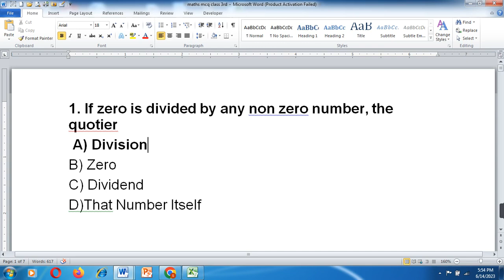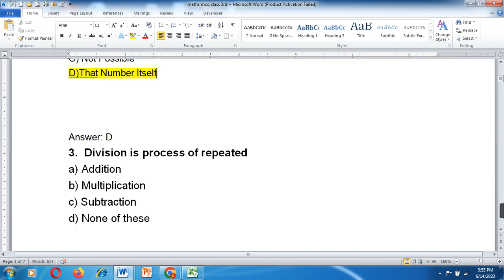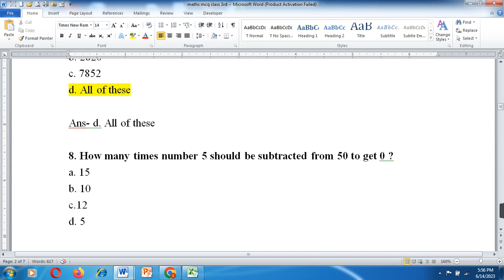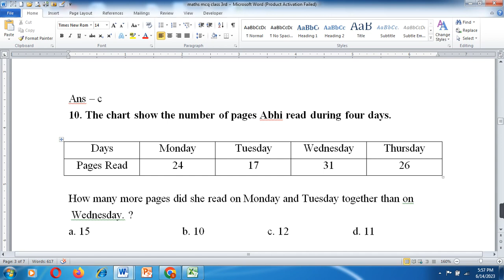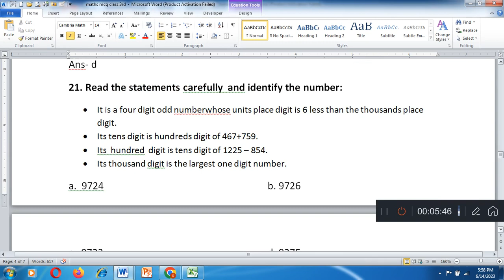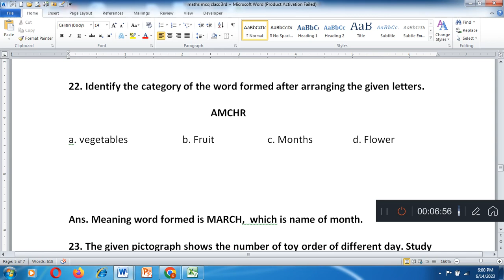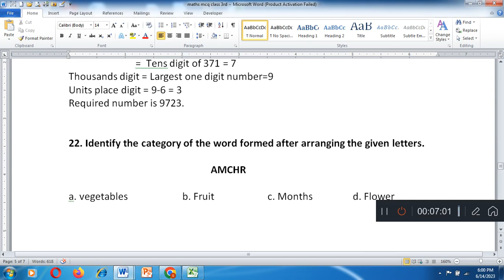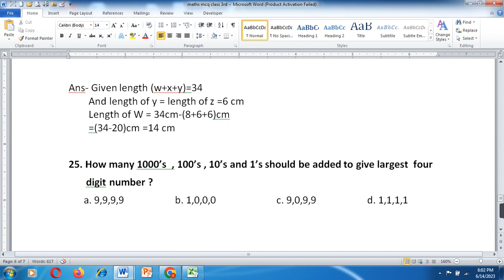Olympiad practice worksheets for class 3|| Practice worksheets of maths for class 3